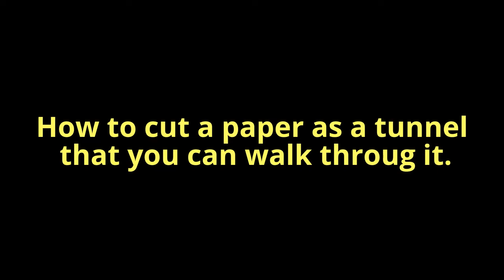THE PAPER TUNNEL